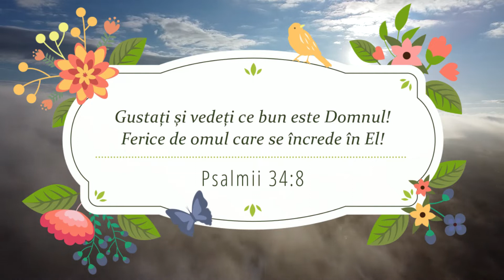Gustați voi înșivă | Devoțional - 7 Martie | Maranata, Domnul Vine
„Gustați și vedeți ce bun este Domnul! Ferice de omul care se încrede în El!” Psalmii 34:8

Dacă vrei să descoperi PRINCIPIILE BIBLICE DE INTERPRETARE vezi acest playlist